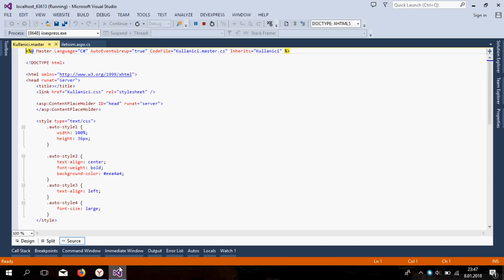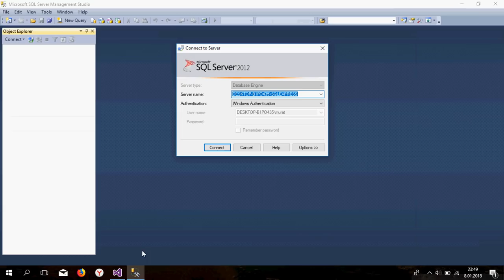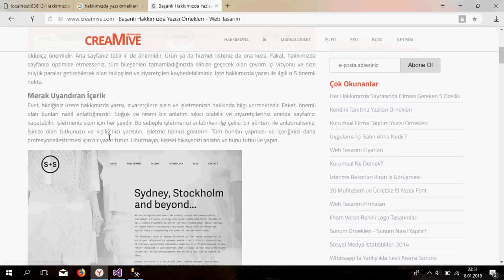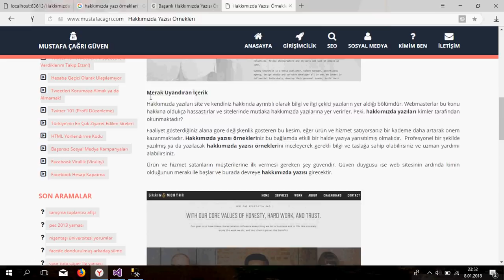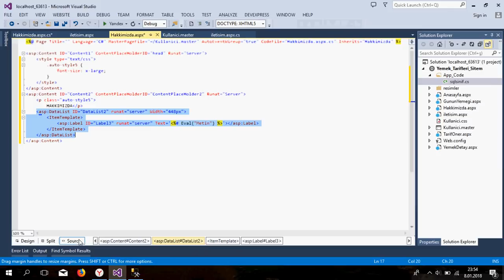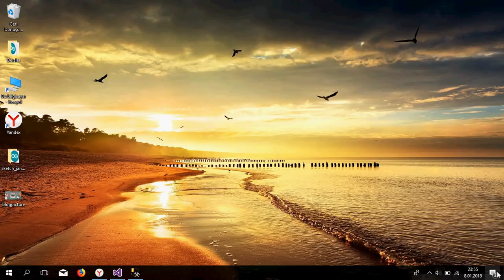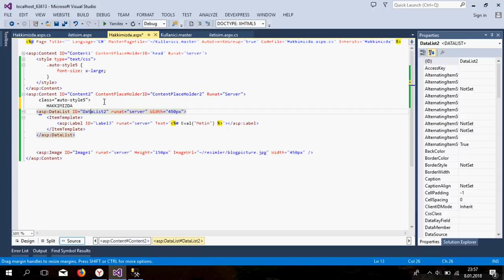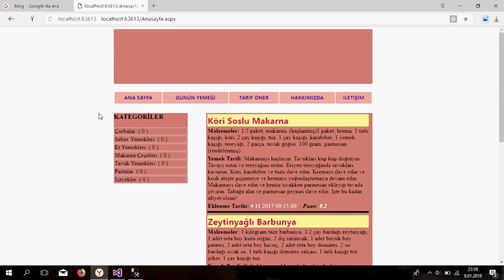Asp.Net Ders 21 Yemek Tarifi Sitesi / Hakkımızda Formu